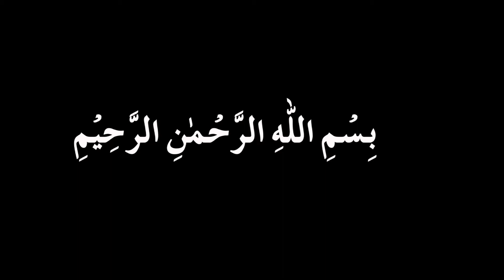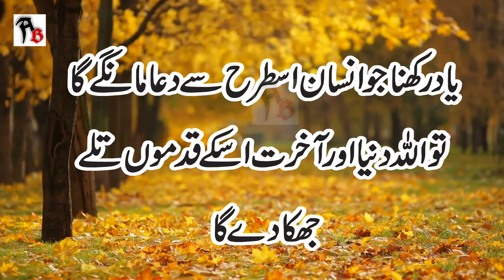dua aise mange ke sab kuch mil jaye | dua mangne ka tarika | Hazrat Ali Ka Farman | hajat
Asslam O Alaikum Viewers !

aqwal of hazrat ali in urdu,
hazrat ali aqwal urdu,
aqwal e zareen hazrat ali in urdu,
hazrat ali ke aqwal video,
hazrat ali ke aqwal zareen,
hazrat ali quotes in urdu about life,
hazrat ali k quotes,